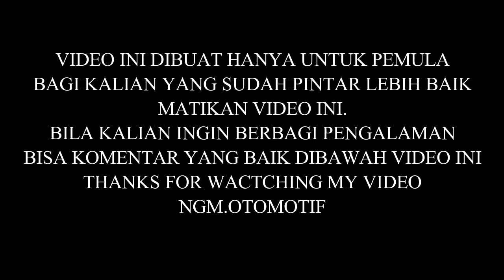Letak posisi DLC FreeGo posisi DLC Freego | DLC LOCATION ON YAMAHA FREEGO